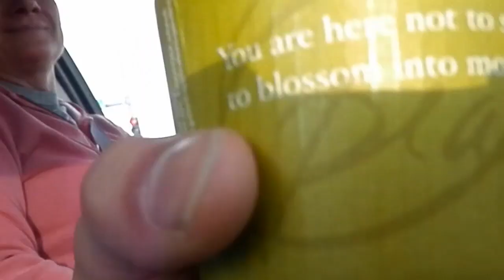FIRST DAY BACK! (5.10.14 Day 40)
Today was my first day back at diving!! We  also blew up dandelions